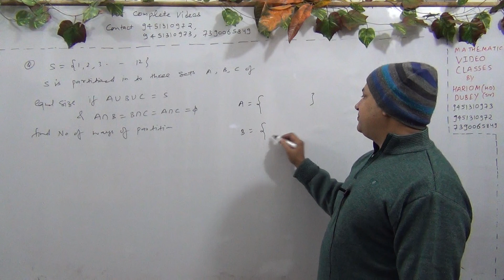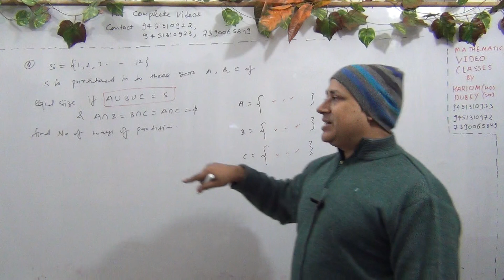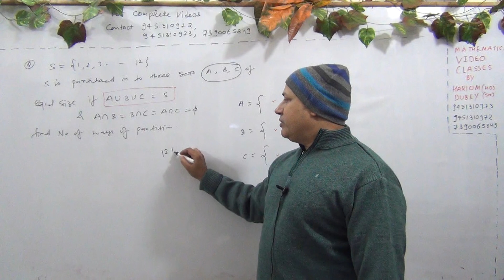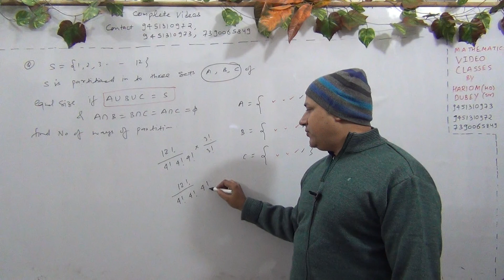Permutations Combinations Jee Mains Advanced (L-234)s is partitioned three sets A B C of equal size